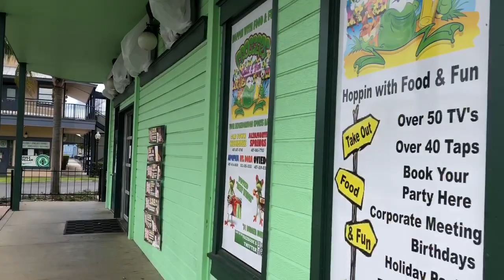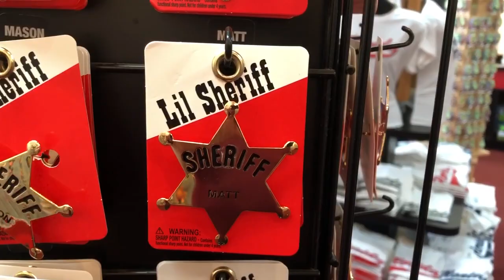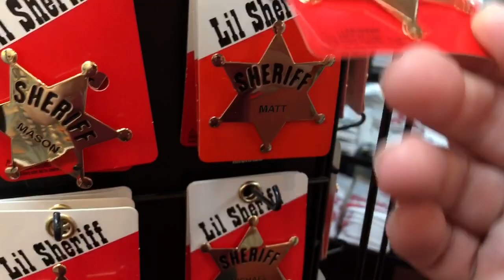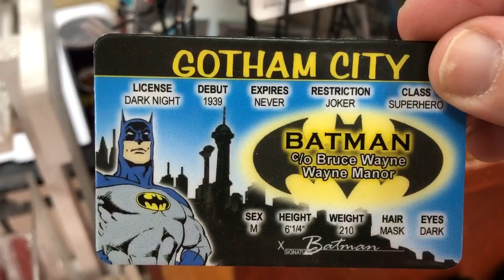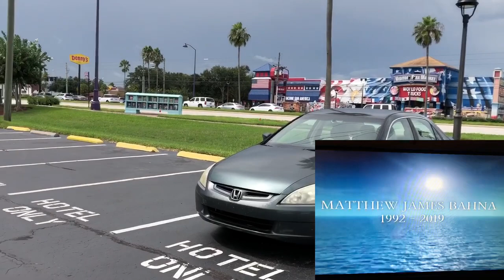Complete Tour of “Old Town” in Kissimmee Florida. Disney Half Day Trips Episode 2.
Tune in for a tour of the place that has been here in Kissimmee since 1977. It’s part theme park and part shopping area but the shops are very eclectic and it’s also the place where locals hangout with tourists alike.